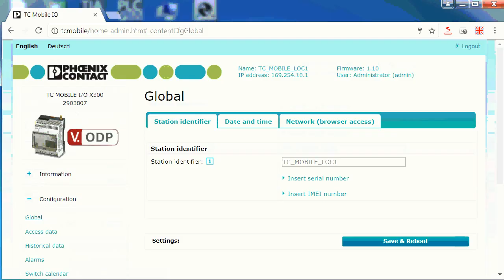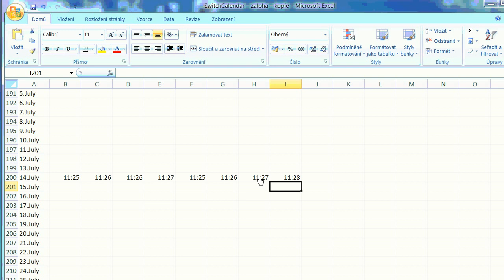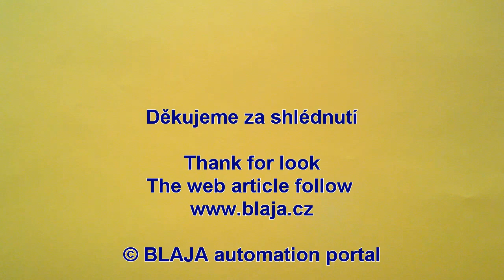TC MOBILE IO X300 s programovatelným ročním kalendářem / TC MOBILE IO X300 with switch calendar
CZ: Tento programovatelný modul má dvě funkce, můžou být ovládány výstupy a čteny vstupy dálkově přes mobilní siť, nebo se funkce spínání výstupů naprogramuje přes vestavěný roční kalendář Excelovým CSV souborem.
EN: TC MOBILE I/O X300 is compact signaling system for mobile phone networks to monitor analog and digital values as well as to switch relay outputs remotely. Communication is via the ODP protocol to an ODP server using GPRS or with switch calendar.

Subtitles English